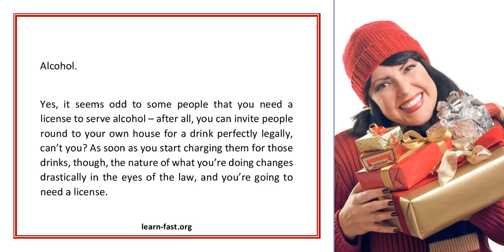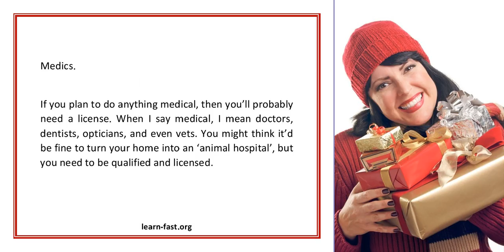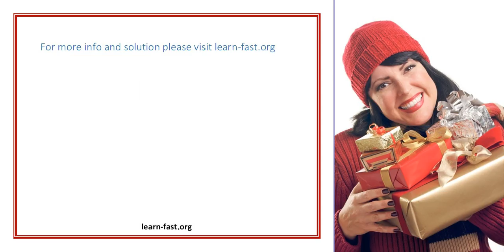Do You Need A License Regulated Industries Learn More About It